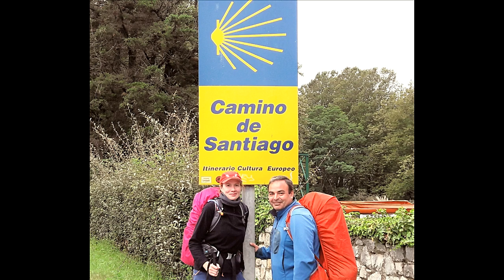Peregrinos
cycling, touring